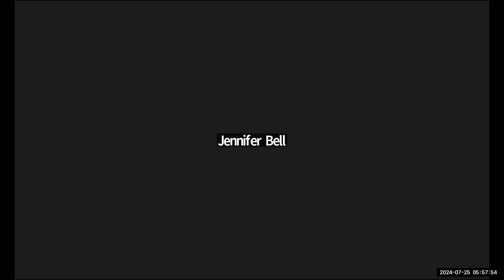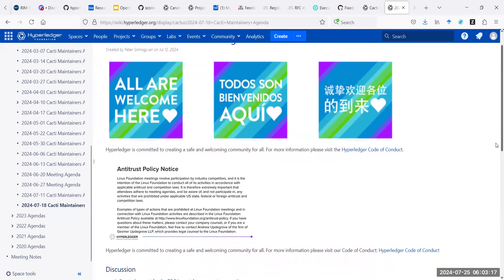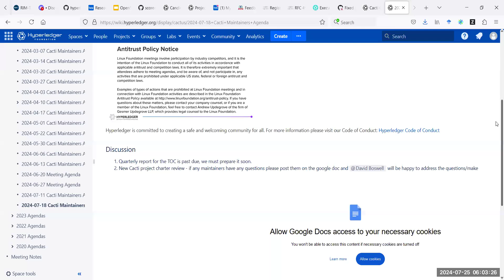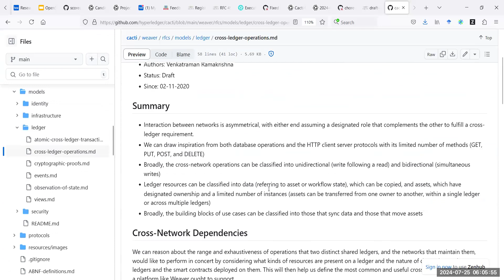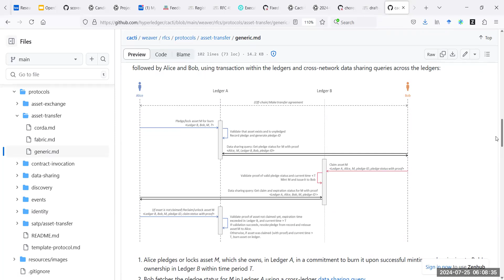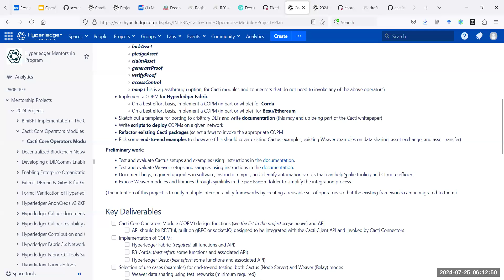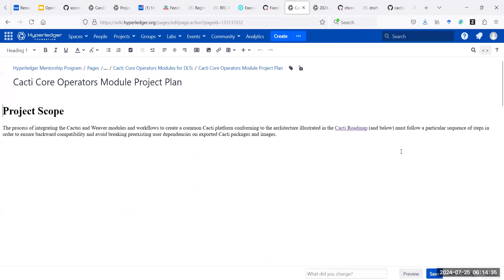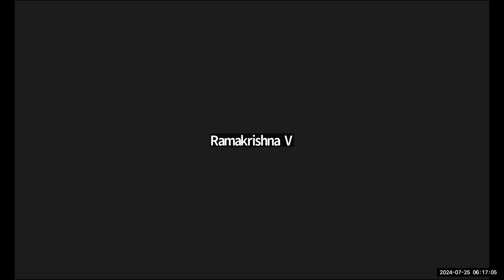20240725 - Cacti Maintainers Call - Weekly Sync - APAC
20240725 - Cacti Maintainers Call - Weekly Sync - APAC